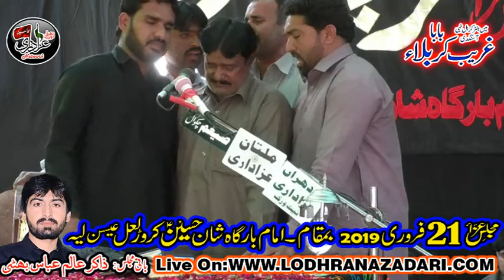Zakir Ghulam Ali Bhatti | Yadgar Majlis | 21 Feb 2019 | Jalsa Zakir Alam Abbas Bhatti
Zakir Ghulam Ali Bhatti
21Feb  2019
Place : Imam Bargah Shan e Hussain Karor Lal Esan Layyah
Bani Majlis : Zakir Zawar Haji Aalim Abbas Bhatti